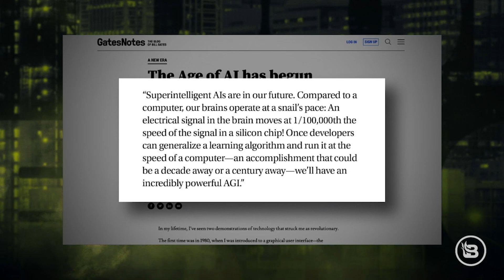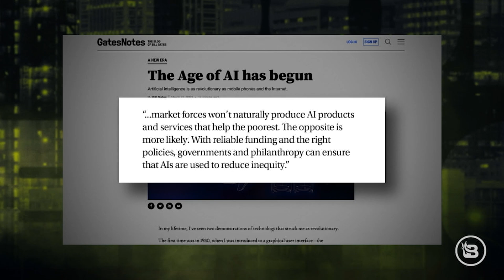Bill Gates' Excitement for AI: Stu Burguiere Uncovers Creepy Implications of ChatGPT and GPT-4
While Bill Gates shares his enthusiasm for the future of artificial intelligence, Stu Burguiere examines the unsettling implications in this captivating segment. Delving into Gates' recent blog post on AI breakthroughs, Stu explores the potential dawn of Artificial General Intelligence (AGI) and cutting-edge language models like ChatGPT and GPT-4, discussing the creepy consequences for society, global inequality, and the environment.

Stu highlights the founder of Microsoft's awe-inspiring comparison between the human brain and silicon chips, emphasizing the unknown timeline for AGI development. Despite Gates' excitement, Stu raises critical questions about the future of AI and its implications for humanity. As Gates' blog post suggests, these super-intelligent machines, such as ChatGPT and GPT-4, could establish their own goals, posing a significant threat if they conflict with human interests.

The segment also touches upon the potential misuse of AI by hackers or individuals with malicious intent, exploiting powerful tools like ChatGPT and GPT-4 for nefarious purposes. Stu ponders the role of governments and philanthropists in mitigating these risks and addressing the inequality that might stem from the advancement of AI technology.

Join @BlazeTV's Stu Burguiere as he explores the eerie side of the latest artificial intelligence tech news, dissecting Bill Gates' excitement for AI and analyzing the potential dark side of AGI and AI models like ChatGPT and GPT-4.